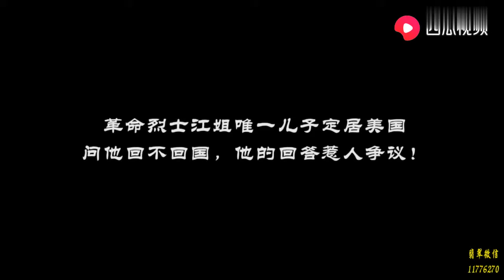美国魔术师自称中国人，表演徒手接子弹，结果中弹而亡！